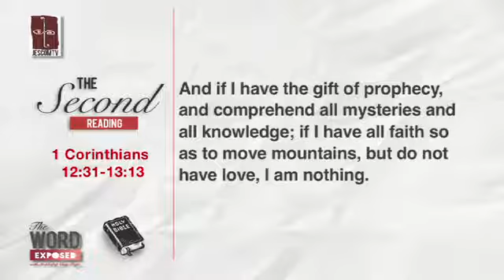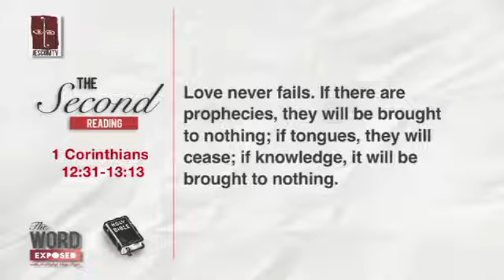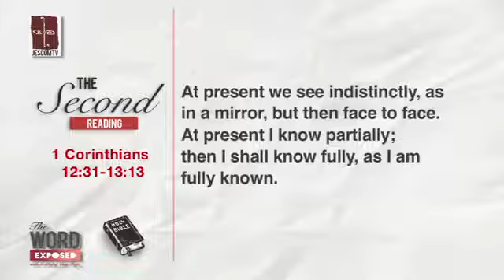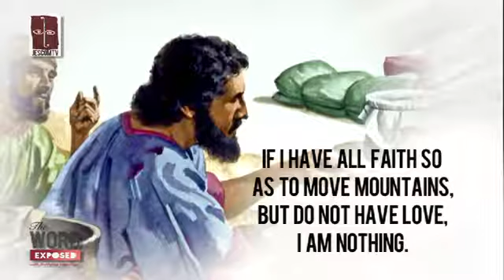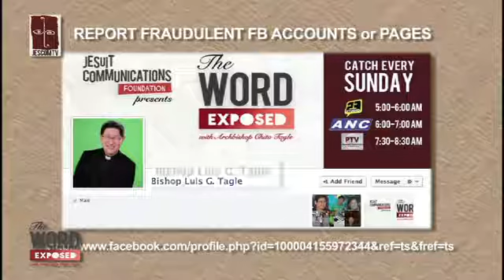The Word Exposed Second Reading February 3, 2013